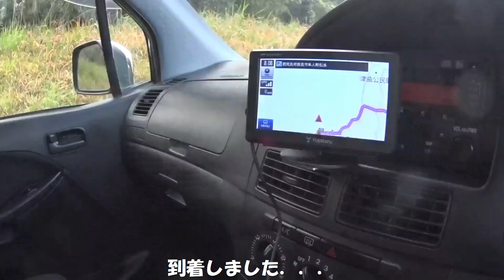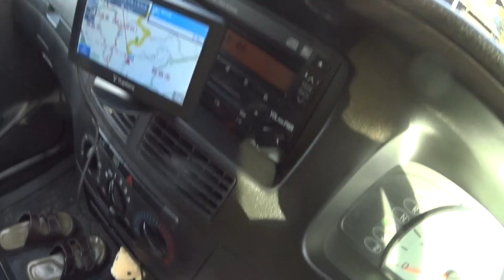ナナハン爺さんの霧島市 隼人町松永の摩崖仏探索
まずネットにも載らないし、名前も付いていないこの地区の摩崖仏2か所を探索します。